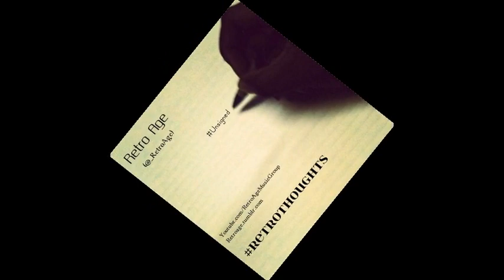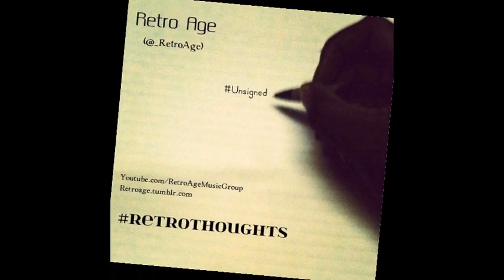Retro Age - I'm Chilling (Prod. Sisco) (Recorded w/ Blue Snowball) (w/ Download Link)